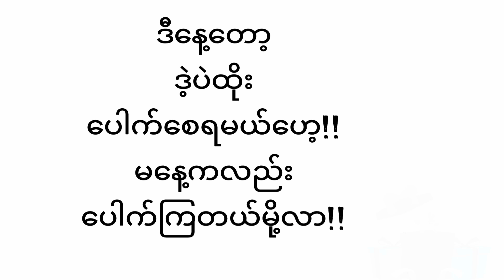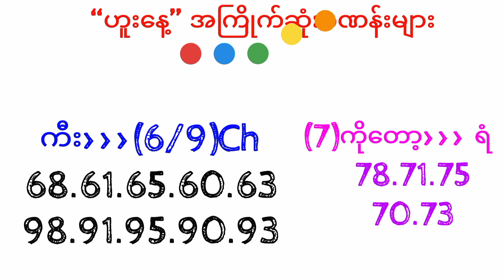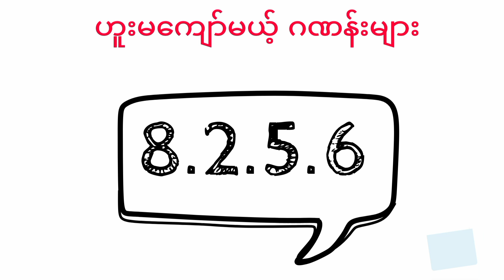ဟူးနေ့ အကွက်ကောင်းတွေ လာပီဟေ့ ဒဲ့ပဲထိုး💯💯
8.6.2022 တစ်ရက်လုံးစာအတွက်နော်💯💯